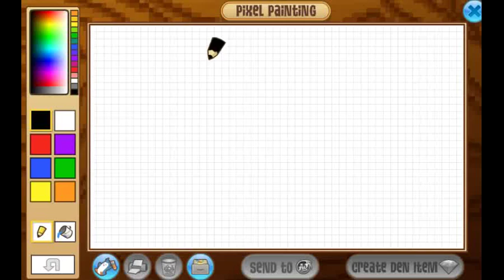Pixel Hamster Speed-paint/Hamsterlove-Artist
Hi hamsters, hamsterlove here and im back with another video. Today in Hamsterlove-Artist i will be drawing a pixel hamster.

Watch this video to know how to order a banner
Commissions video